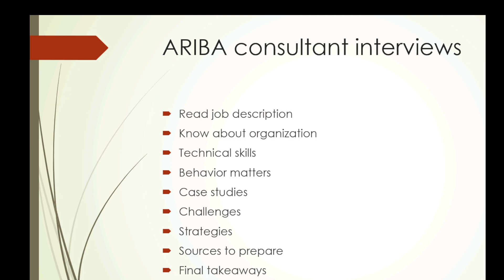How to prepare for SAP Ariba CONSULTANT Interview#procurementexcellence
in this video I will explain tips and tricks for cracking sap ariba interview